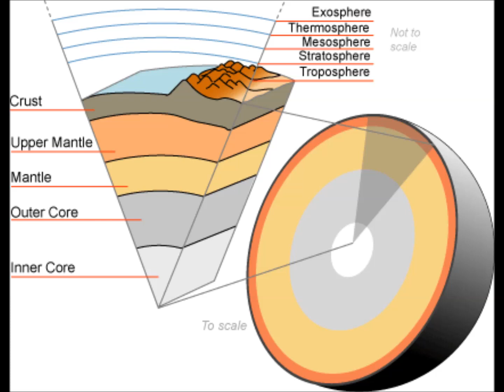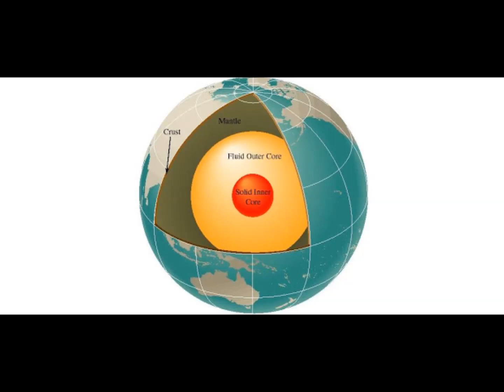*Study Reveals!**Gigantic Masses in Earth’s Mantle Untouched for 4+ Billion Years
Gigantic masses in Earth’s mantle untouched for more than 4 billion years
earth core Gigantic Masses in Earth’s Mantle Untouched for More Than 4 Billion Years.jpg